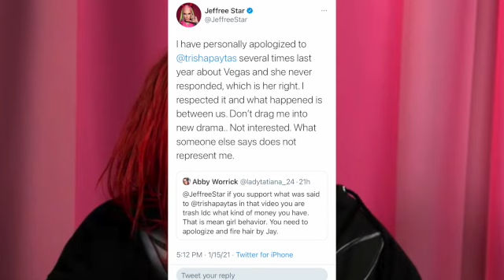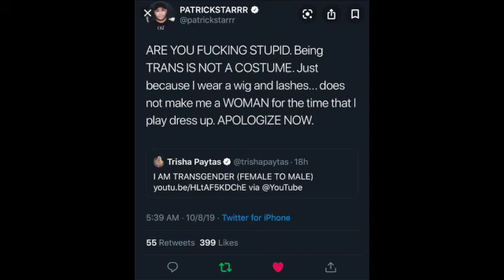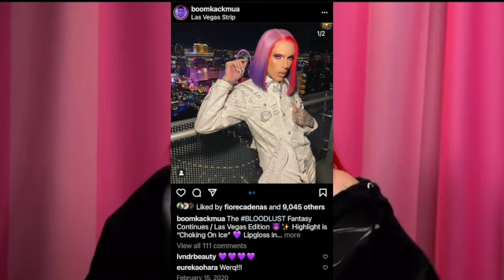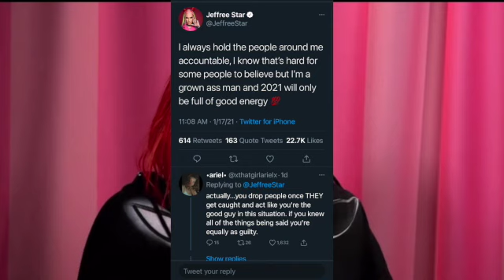TRISHA EXPOSES JEFFREE ON FRENEMIES PODCAST! JEFFREE IS AN EVIL BULLY!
TRISHA EXPOSES JEFFREE ON FRENEMIES PODCAST

All opinions stated are strictly my own! Please do not send hate to any brands/people discussed in the video! Makeup is so versatile and what works for me may not work for you and vice versa!